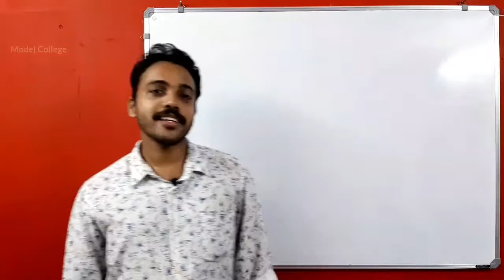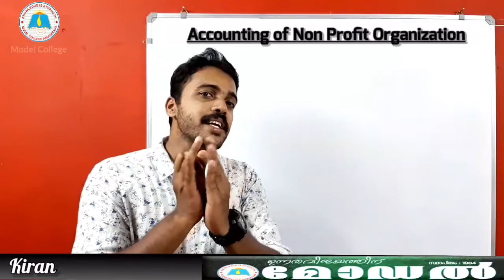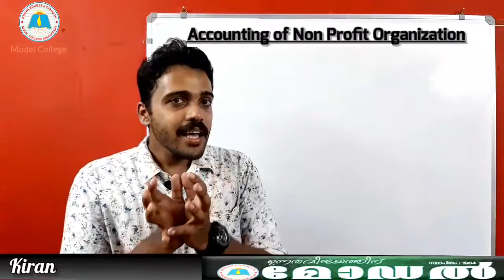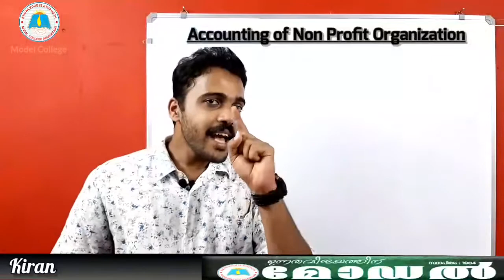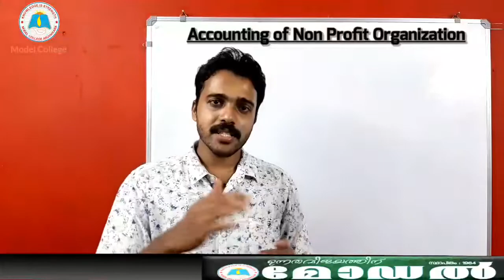+2 | Accountancy | Chapter 1| Accounting of Non Profit Organization